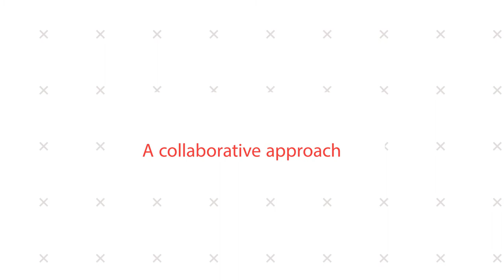Collaborative teaching and learning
Educators from secondary schools around Canterbury share their approach to collaborative teaching and learning.